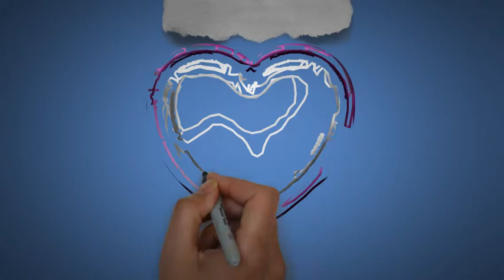Ladislav | Happy Birthday Ladislav || Happy Birthday To You !!